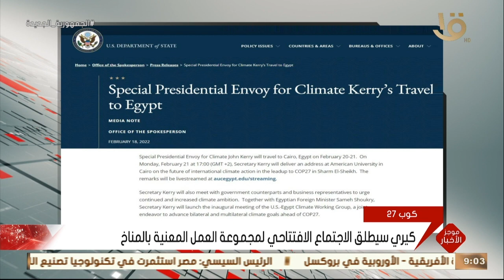موجز التاسعة.. الصحة: ارتفاع عدد حالات الشفاء بين المصابين إلى 397218